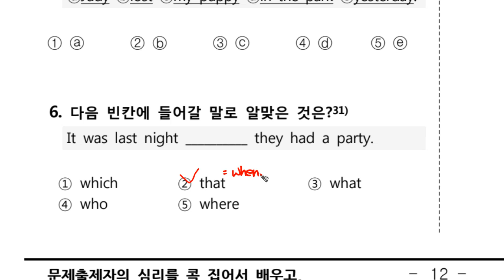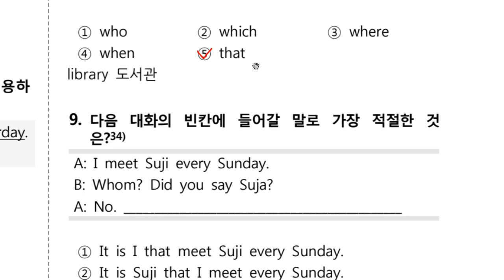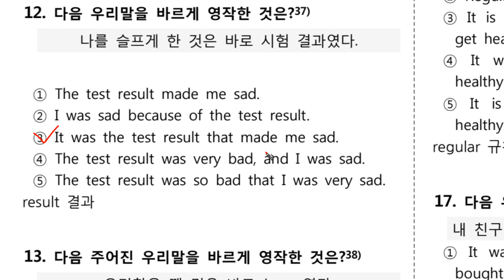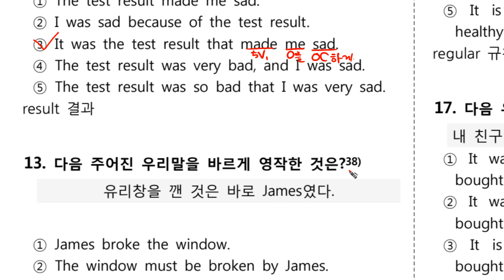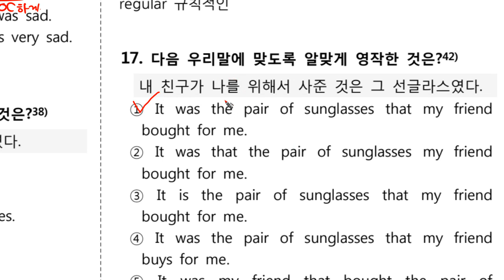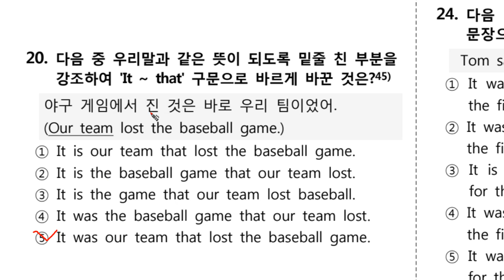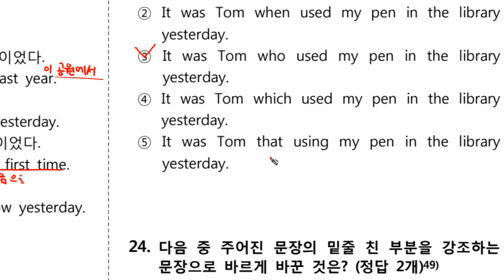1 12A 10 1